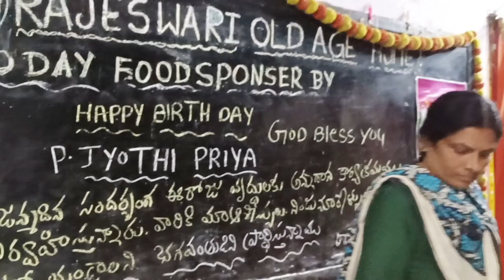వృద్ద ఆశ్రమం లో మా చెల్లి పుట్టిన రోజు l Puli Srivardhan vlogs